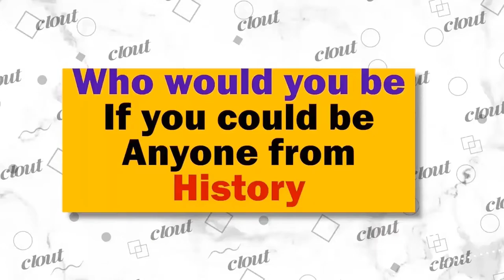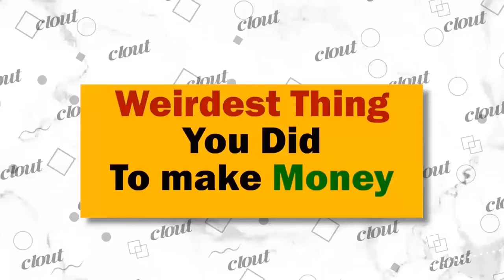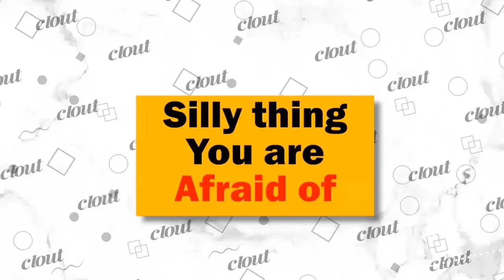Rapid Fire With Leilani Dowding | Clout News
Leilani Dowding is a former Page 3 girl, she was also the UK representative in the US Miss Universe 1998, a glamour model, television celebrity. You might also remember seeing her as one of the Real Housewives of Cheshire. Although her journey was short on the show, she has emerged as more than just being a part of the Real Housewives. The former model is currently flourishing in the real estate industry after having a successful career as a model, a TV celebrity, and an incredible Horse-mommy.

She sat down with Clout News for this exclusive and fun segment called ‘Rapid Fire’.